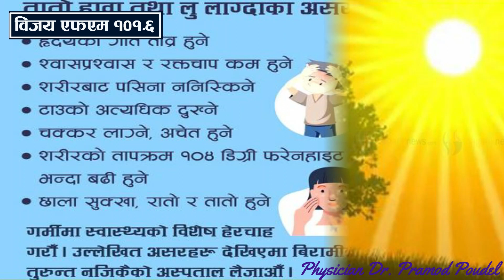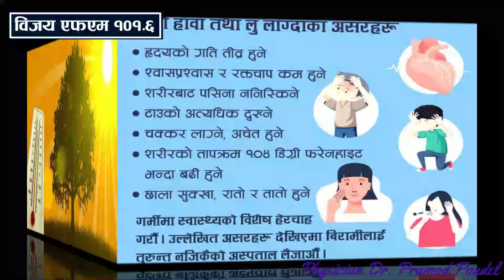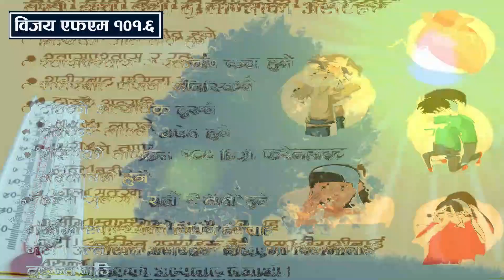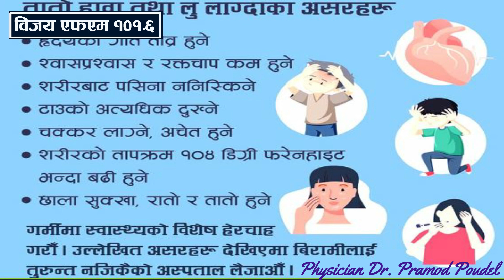लु समस्या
अधिक गर्मीका कारण यो साता तराई क्षेत्रका कतिपय विद्यालय बन्द गरिएको छ । तराईका विभिन्न सहरमा तापक्रम बढेर ४० देखि ४२ सेन्टिग्रेडसम्म पुगेको छ ।  विशेष गरी तराई क्षेत्रमा तातो हावाका कारण प्रत्येक वर्ष लू को समस्या देखिने गर्छ । लू लाग्नुलाई गर्मी मौसमको रोग पनि भनिन्छ । यसैविच भरतपुर वरिष्ठ कन्सल्टेन्ट फजिसियन डा.प्रमोद पौडेललाई गर्मि बढेसँगै चितवन र नवलपरासी तिर लु को समस्या देखिएको छ कि छैन भनी सोधेका छौं ।